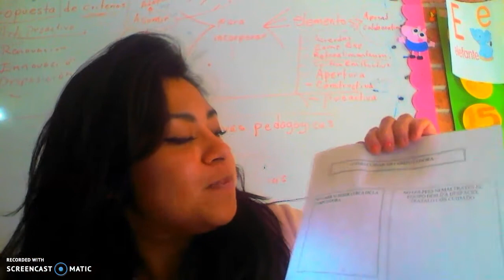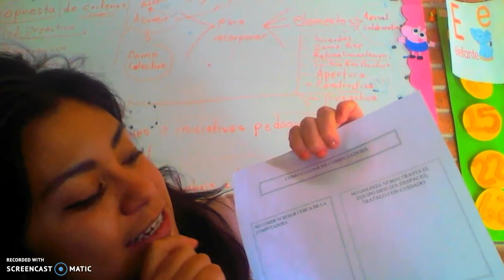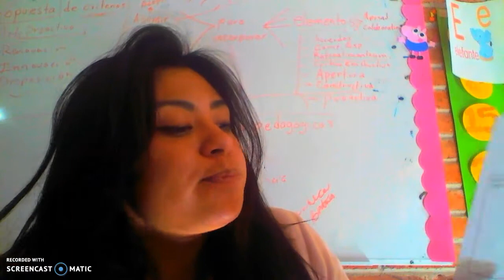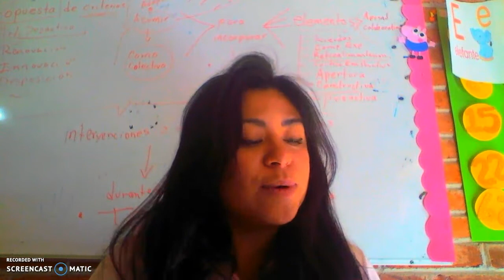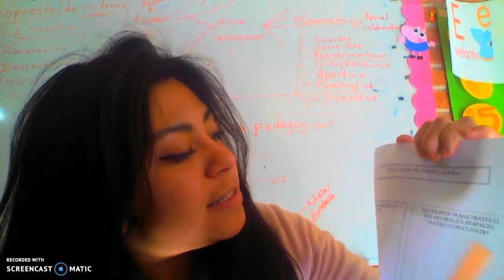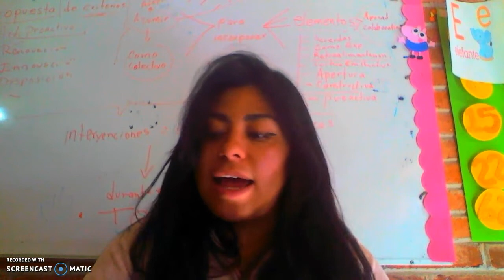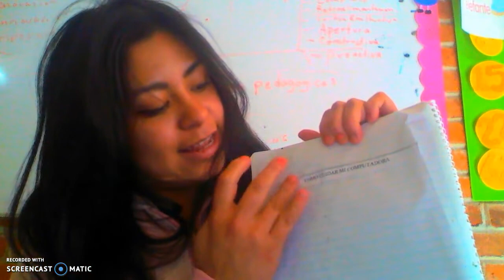computacion y su cuidado